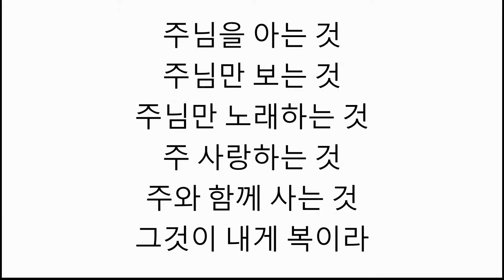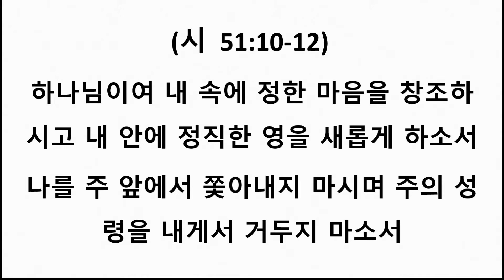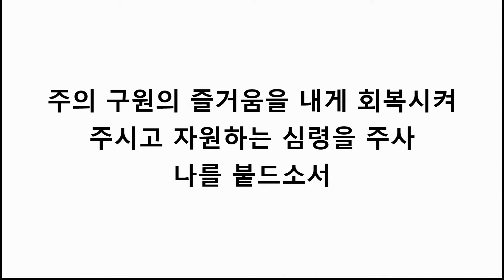전우진전도사 2019년 4월 6일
디모데후서 2장 20, 21절